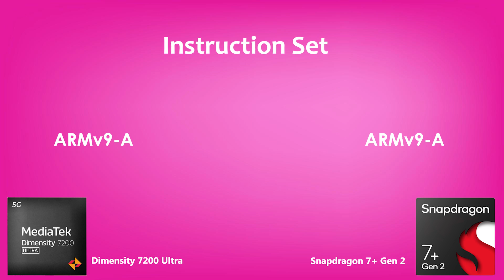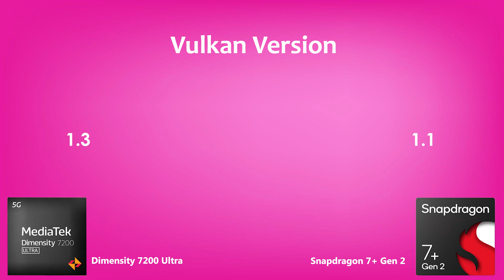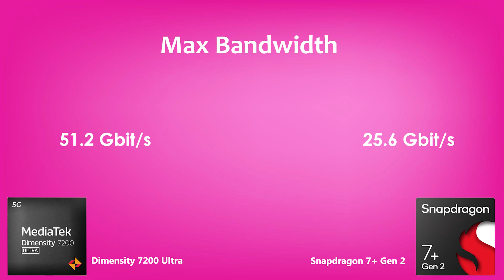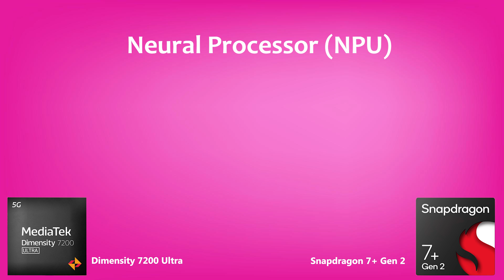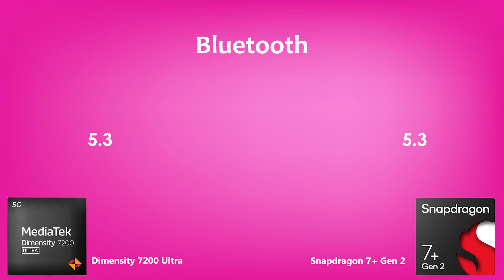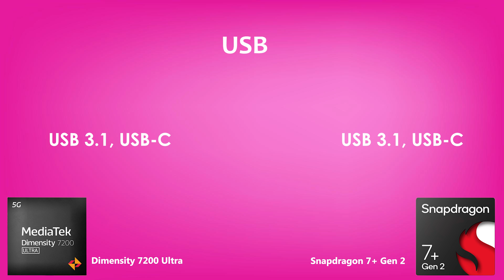Dimensity 7200 Ultra Vs Snapdragon 7+ Gen 2 | Antutu Benchmark & Specification